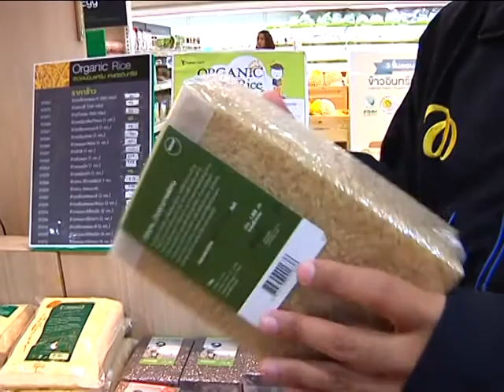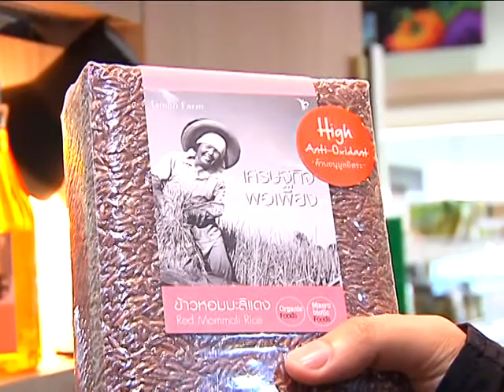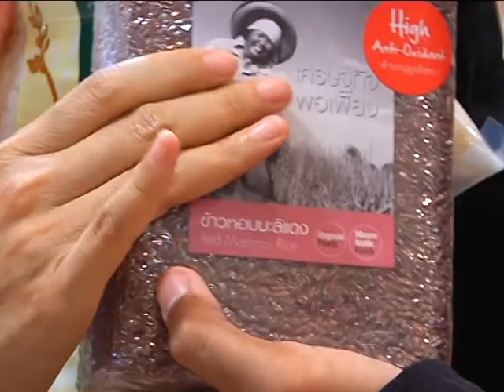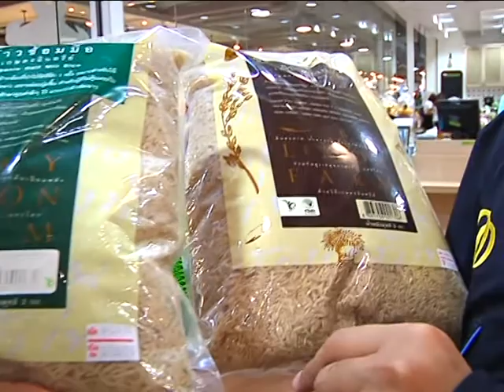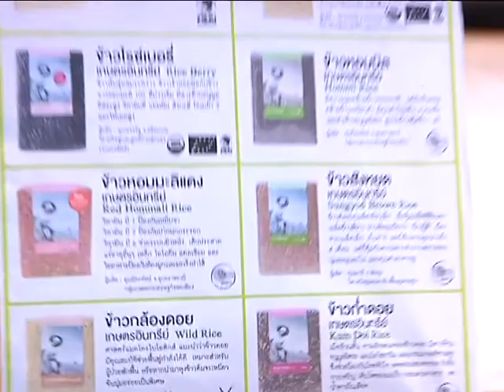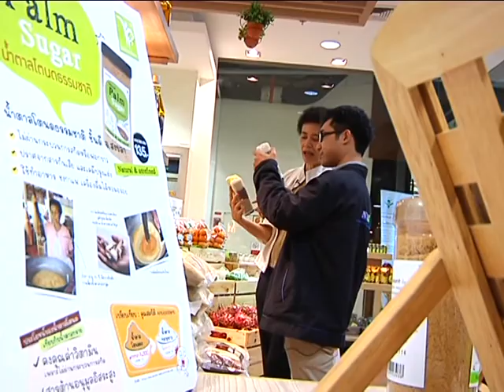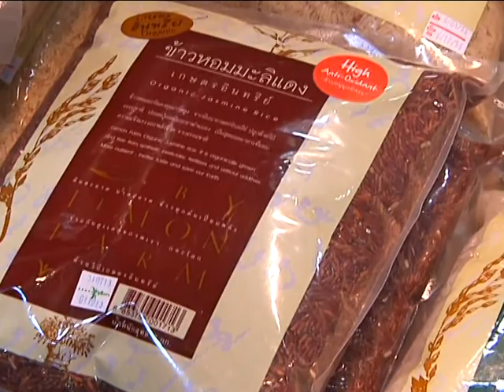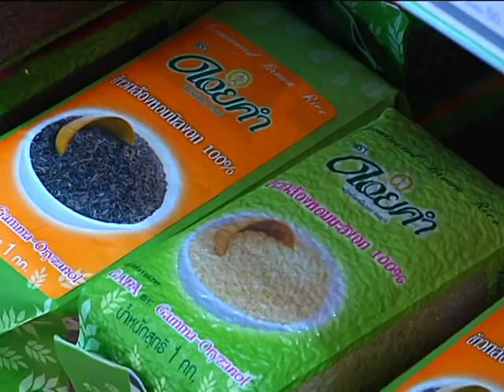สำรวจร้านขายข้าวเพื่อสุขภาพ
เบื้องหลังถ่ายทำสำรวจร้านขายข้าวเพื่อสุขภาพ